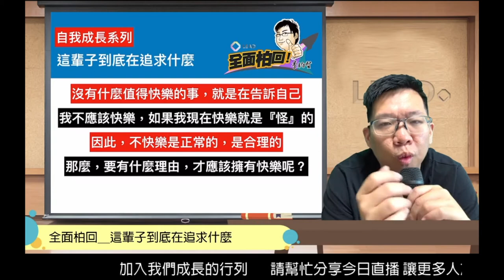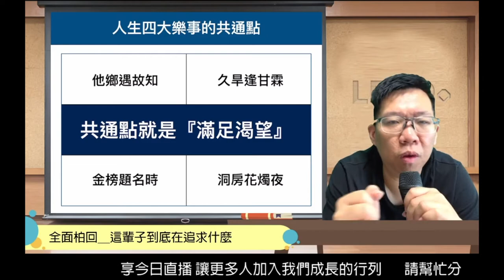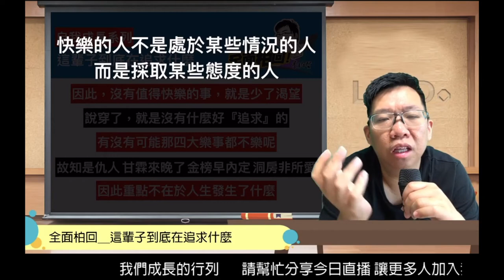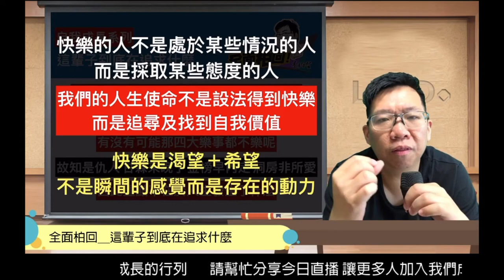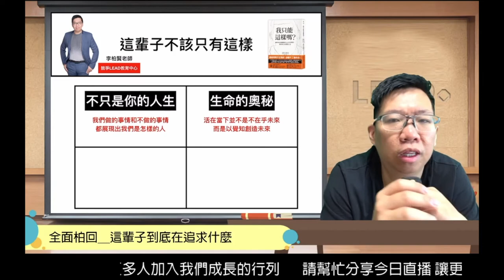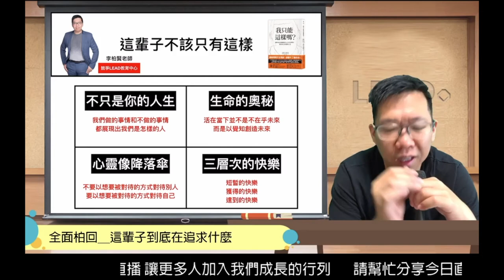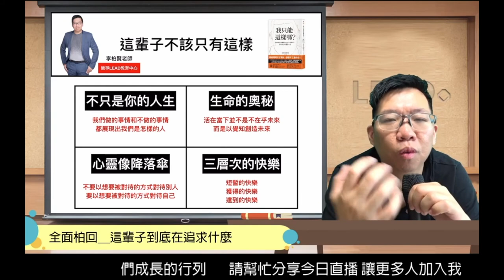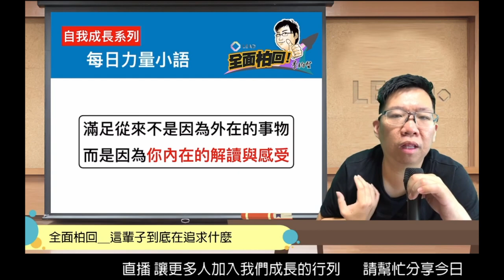人生到底在追求什麼